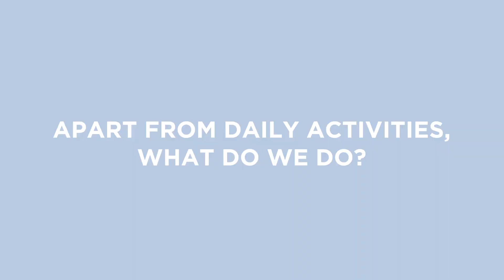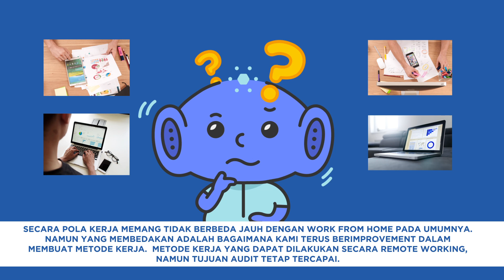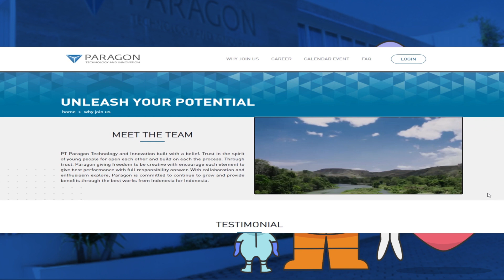INTERNAL AUDIT PARAGON - Innovation Ecosystem